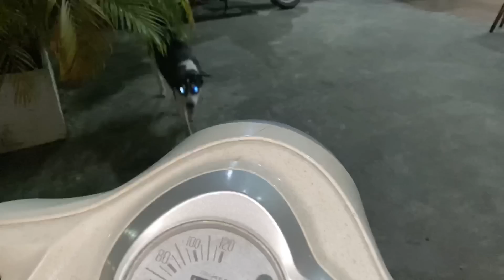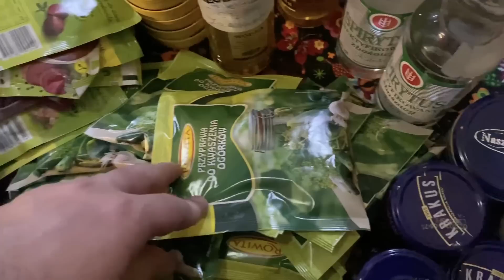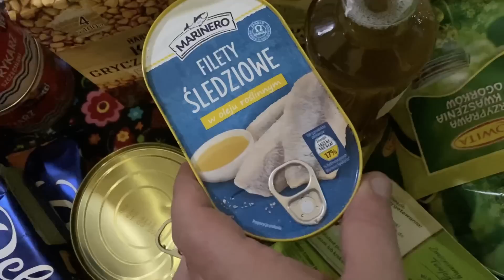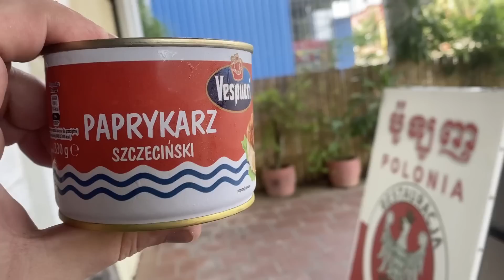Pomoc żywnościowa z Polski dla nas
Polacy w Azji